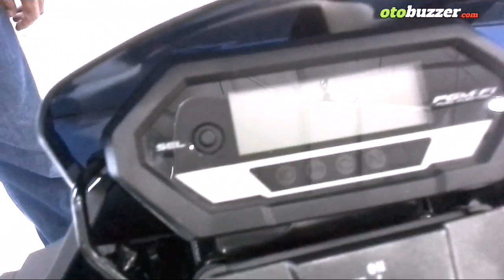Honda CB150 Verza 2018 Ini CB atau Verza?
Honda memamerkan CB150Verza di ajang PRJ 2018. Mungkin anda bingung ya ini sebenarnya CB atau Verza? Yuk simak videonya apa saja fiturnya?